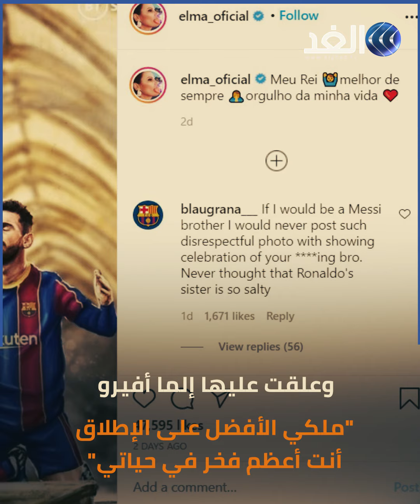شقيقة رونالدو تهين ميسي بصورة مذلة بعد الهزيمة القاسية في دوري الأبطال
أشعلت إلما أفيرو، شقيقة مهاجم يوفنتوس، البرتغالي كريستيانو رونالدو، مواقع التواصل الاجتماعي، بنشرها صورة مستفزة لغريم "الدون"، الأرجنتيني ليونيل ميسي، نجم برشلونة.

وبعدما قاد رونالدو، يوفنتوس للإطاحة بفريق ميسي ورفاقه بثلاثية نظيفة في عقر دارهم، بتسجيله هدفين من ركلتي جزاء، خلال المباراة التي جمعت الفريقين يوم الثلاثاء الماضي، في الجولة الختامية من مرحلة المجموعات لدوري أبطال أوروبا، نشرت إلما أفيرو عبر حسابها في موقع "إنستجرام"، صورة يظهر فيها شقيقها واقفا محتفلا بالانتصار، بينما يجلس ميسي راكعا عند قدميه.